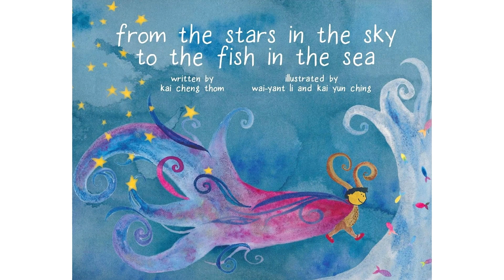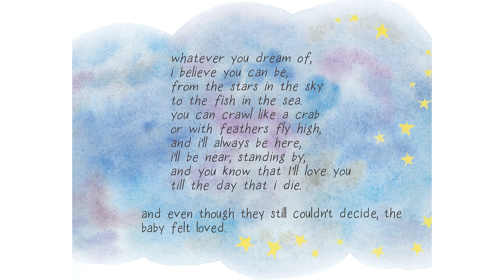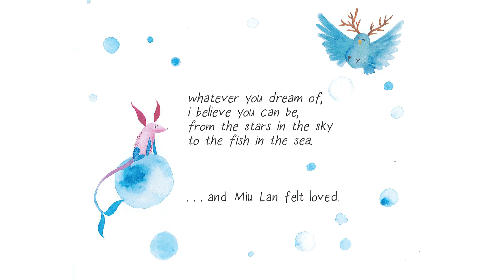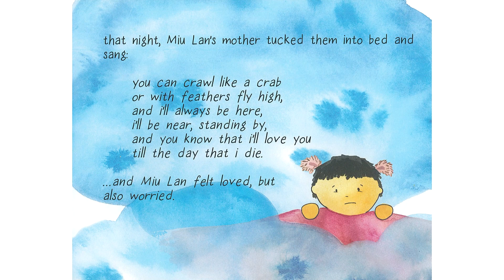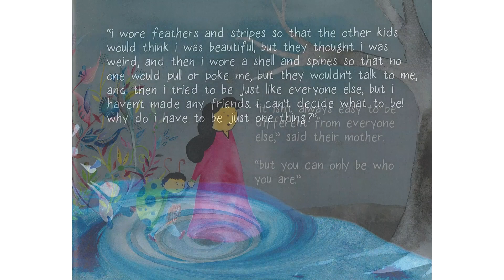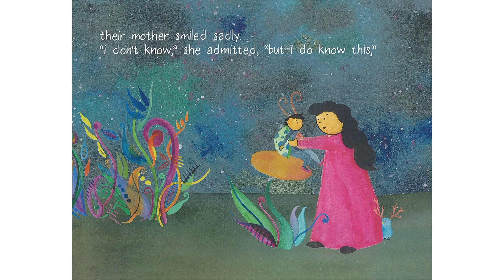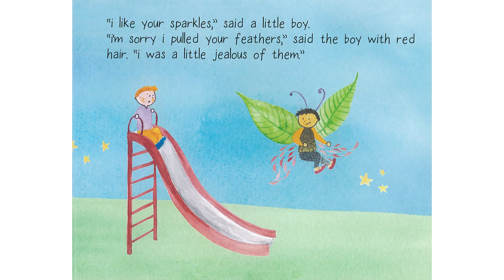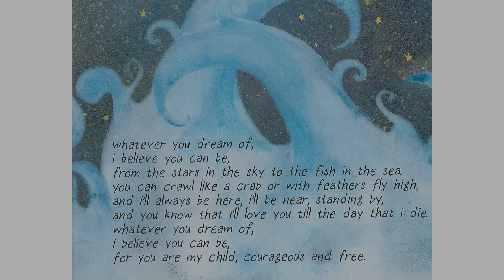Story: From the Stars in the Sky to the Fish in the Sea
Written by Kai Cheng Thom
Illustrated by Wai-Yant Li & Kai Yun Ching
Read by Kevin Werner
Piano by Allison Halerz (music by Dusty Francis & Allison Halerz)